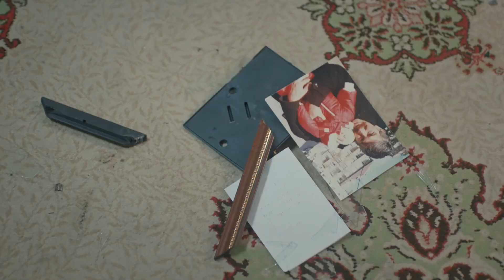Miras kağıdı!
Oyuncular:
Erdal Özyağcılar
Aslı Bekiroğlu
Yılmaz Kunt
Seray Kaya
Pamir Pekin
Sermet Yeşil
Erkan Sever
Aslı Altaylar
Evrim Doğan
Uğur Kurul
Elif Andaç Çam
Barış Aytaç